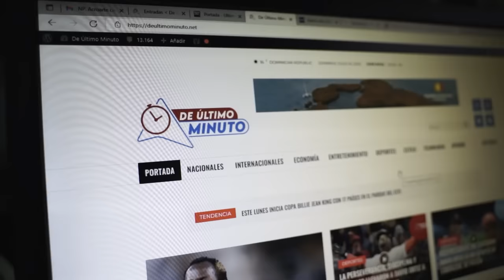VICTOR GÓMEZ CASANOVA RESPONDE A JUAN CARLOS ALBELO POR ÁLVARO ARVELO